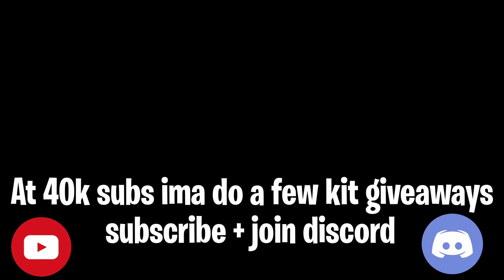DEVS Added WORLD EDIT.. (Roblox Bedwars)